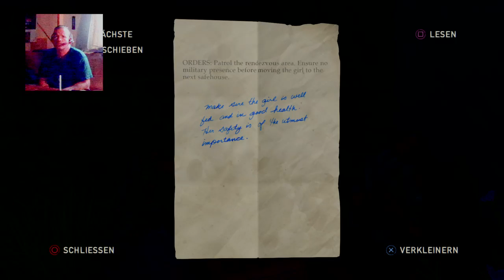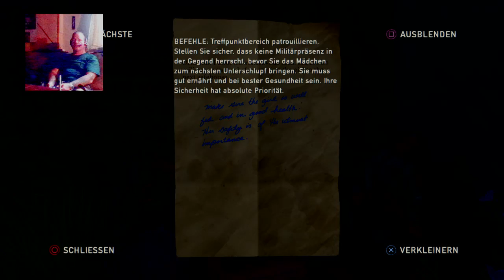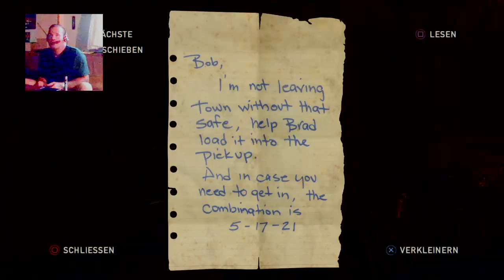the last of us - Remastered 😎draussen -lets play deutsch PS4 #2😎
Follow and Visit me also on Twitch to Watch live 🎮🎮
Streame fast täglich auf  Twitch-